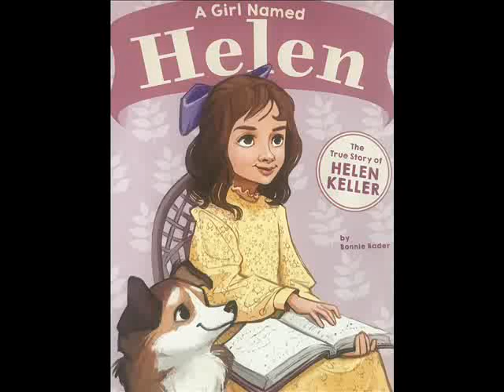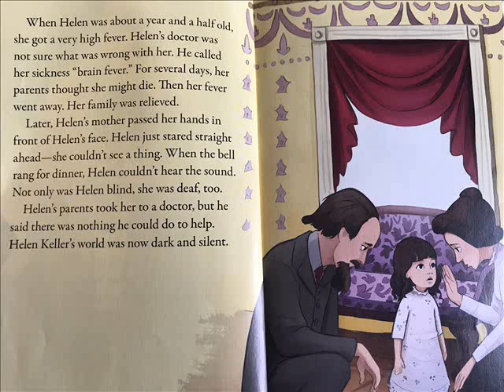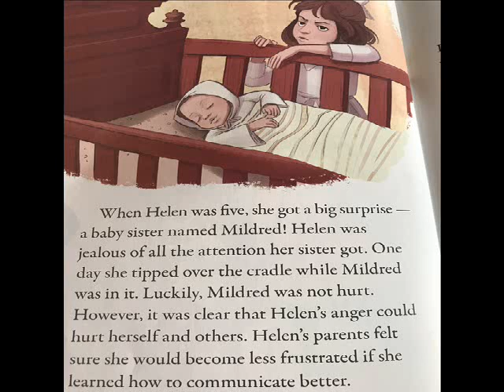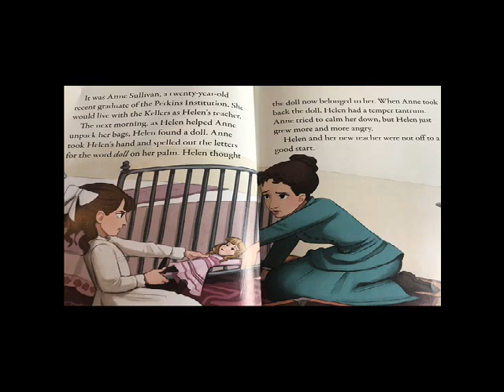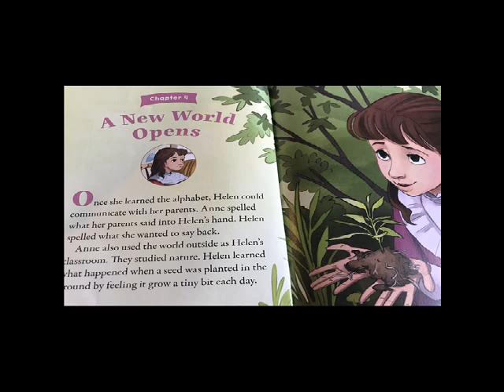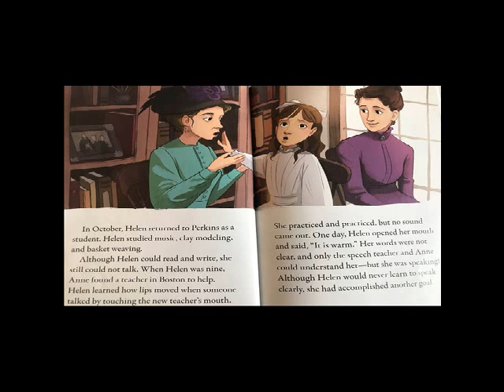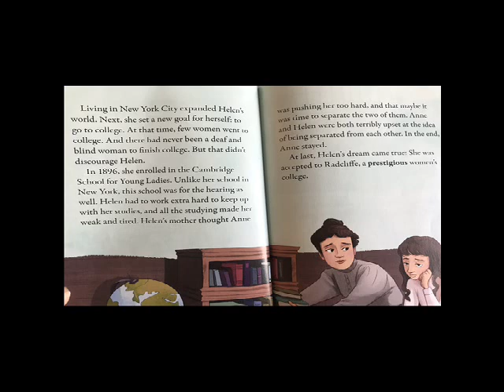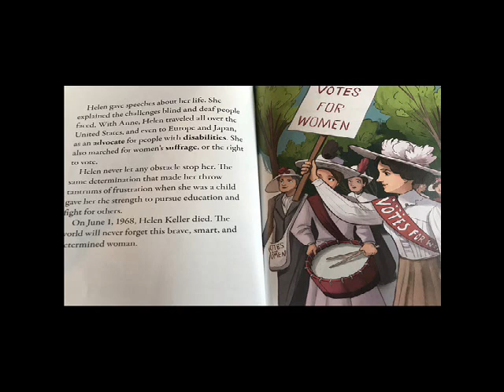A Girl Named Helen - The Story of Helen Keller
This American Girl Scholastic book is written by Bonnie Bader and illustrated by Mellissa Manwill.  This story is the life of Helen Keller, a deaf and blind girl, and her teacher Anne Sullivan.